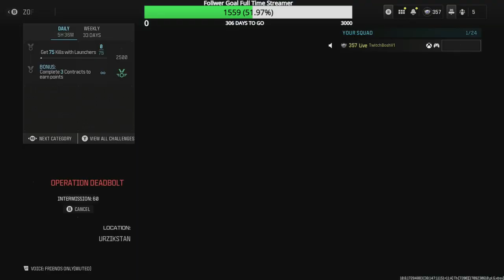Road to Full MW3 Zombie Mastery Episode 135 Striker 9 & Rival 9 Zircon Scale Camo